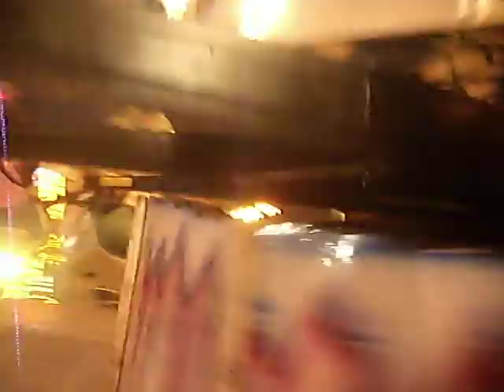Backwards on the flying bobs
Rofl, kelsey screaming 'HALEY' and us screaming about everything. lmfao